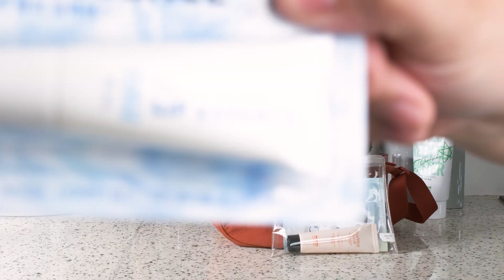NB Korean Skincare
Take your skincare game up a notch with these skincare essentials! 🧴✨ From a tea tree-infused cleansing foam to a softening hand cream, shop your next holy grail at No Brand — available in-store or online via GoCart